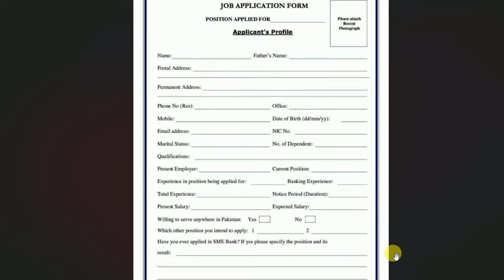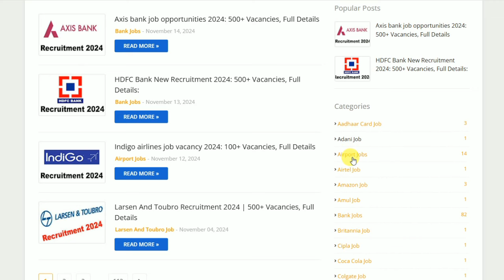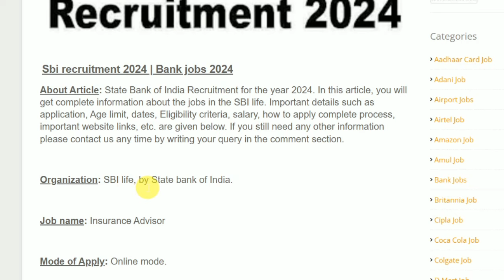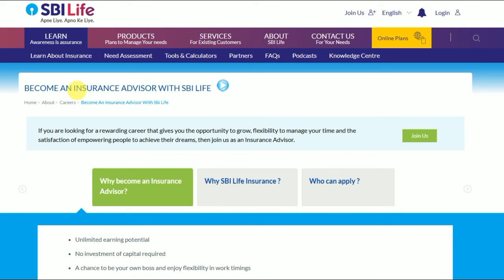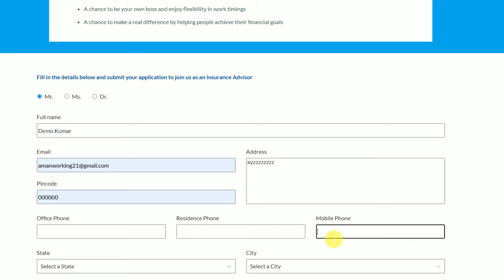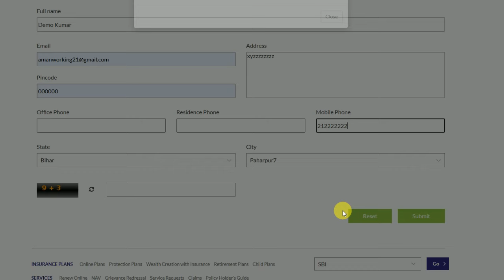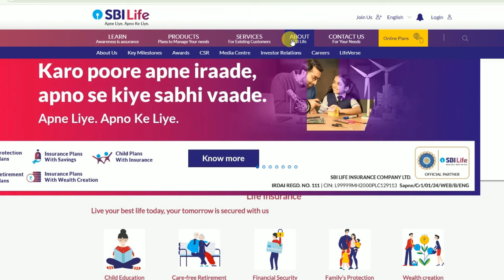Sbi Bank Recruitment 2024 Apply Online | SBI Bank Job Vacancy 2024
in This Video i Am Gonna Tell You Sbi Bank Recruitment 2024 Apply Online | SBI Bank Job Vacancy 2024 | Bank Vacancy 2024 |10th Pass Job 2024

Queries Solved:
how to apply sbi bank job 2024
sbi recruitment 2024 apply online kaise kare
kotak bank recruitment
bank vacancy 2024
latest bank vacancy
bank job for freshers